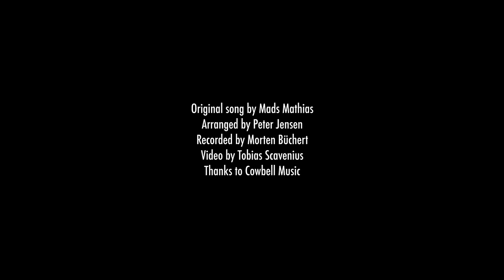It's Summer Again - MADS MATHIAS ORCHESTRA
Live at Betty Nansen Theatre in Copenhagen
Compostion by Mads Mathias
Mads Mathias Orchestra:
Peter Jensen: trombone/arrangements
Peter Rosendal: piano
Jan Harbeck: baritone sax
Regin Fuhlendorf: guitar
Morten Ankarfeldt: bass
Michael Blicher: ten sax
Adam Rapa: trumpet
Mårten Lundgren: trumpet
Esben Laub von Lilienskjold: drums
Mads Mathias: vocals

Recorded by Morten Büchert
Video by Tobias Scavenius
Cowbell Music